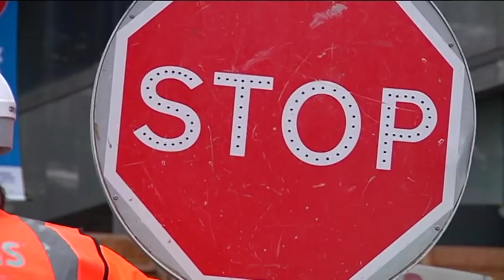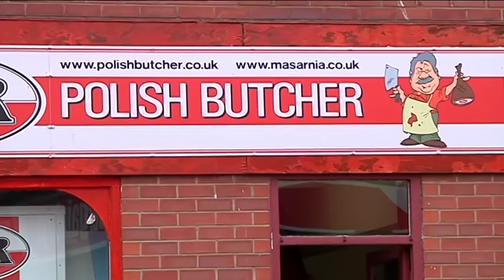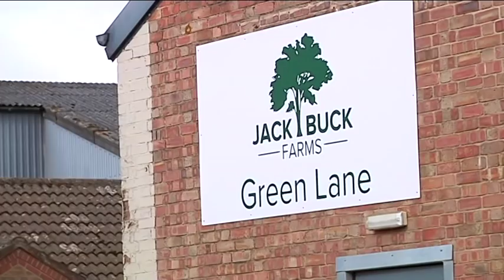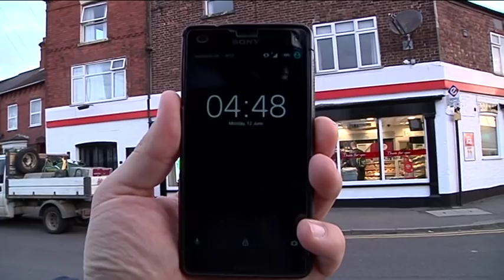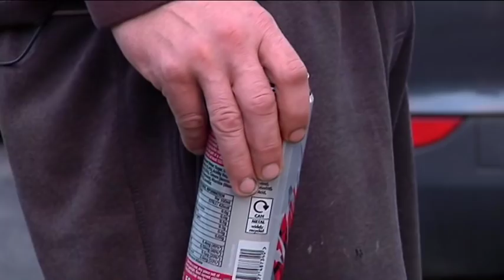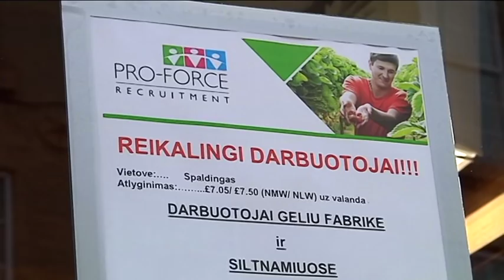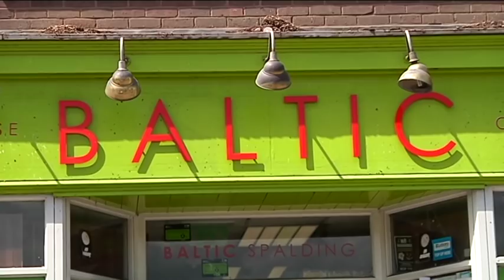Mūsējie Anglijā. Dokumentālā reportāža par latviešiem gadu pēc Brexit referenduma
2017.gada JŪNIJS

Dokumentālā ceļojuma stilā fiksēju situāciju latviešu emigrantu kopienās Anglijas pilsētās gadu pēc referenduma par Lielbritānijas izstāšanos no ES. Interesanta bija pieredze kopā ar grupu strādnieku agrā rīta stundā doties griezt kāpostus Anglijas fermā pie Spaldingas (skatīt no 4.05 min)